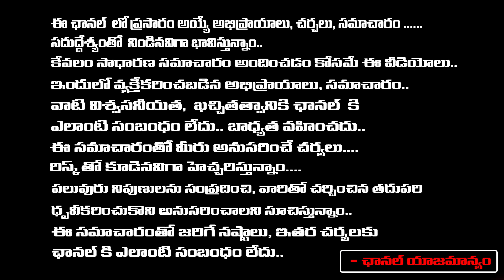సుప్రీం లో బాబుకు భారీ షాక్ ఇక హైకోర్టులోనే బెయిల్ పిటిషన్ | Chandrababu Petition In Supreme Court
సుప్రీం లో బాబుకు భారీ షాక్ ఇక హైకోర్టులోనే బెయిల్ పిటిషన్ | Chandrababu Petition In Supreme Court | RED TV TELUGU